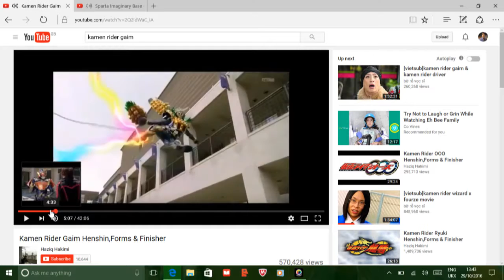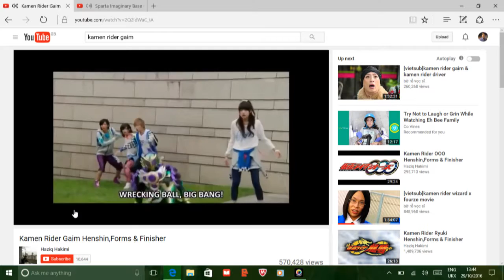Kamen rider gaim Sparta imaginary remix (very load becareful what you useing)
First one ever